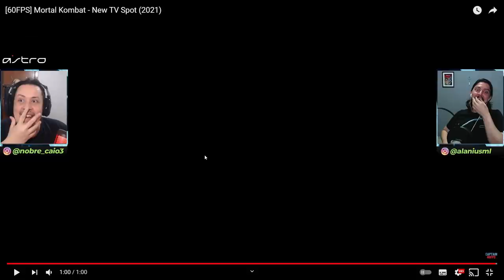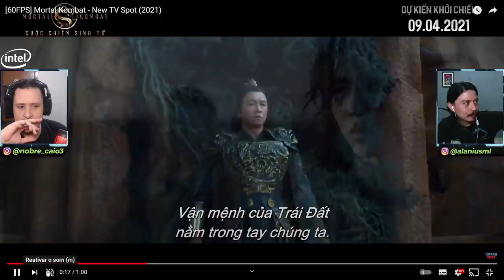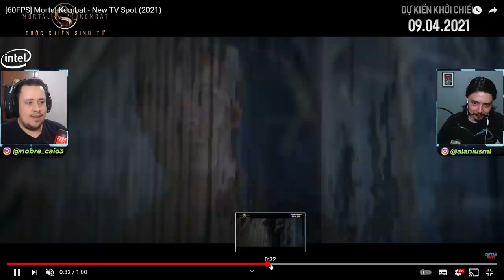CARAMBA! NOVAS CENAS DE MORTAL KOMBAT 2021 REVELADAS! TÁ INSANO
Nosso PC Gamer:
VGA: NVIDIA GeForce RTX 2070 Super
Proc: Intel Core i5 10600k 4.1Ghz
Mobo: Asus Z490M Plus
Microfone: HYPERX QuadCast
SSD: TeamGroup T-Force Delta 500gb
Fonte: Corsair TX850 W